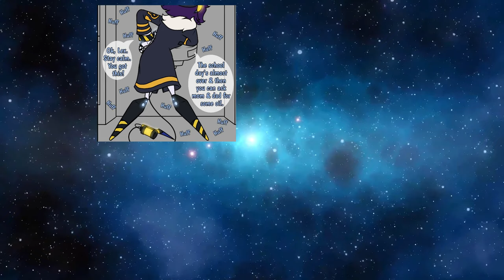MURDER DRONES "Why would Lexi and Anya want privacy???" comic dub RETRO style animation